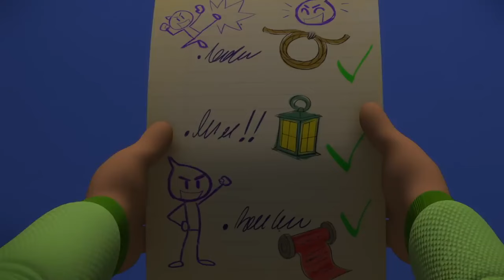PJ Baby-Power 🍼 PJ Masks Deutsch 🍼 Cartoons für Kinder | Pyjamahelden